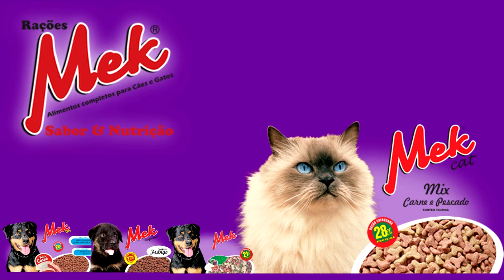MILITANTES DO PDT DE TAPES SE REÚNEM EM EVENTO DE APOIO AO CIRO GOMES E JAIRO JORGE.